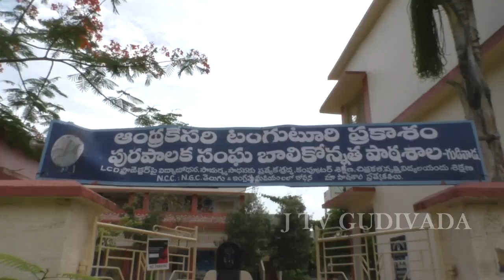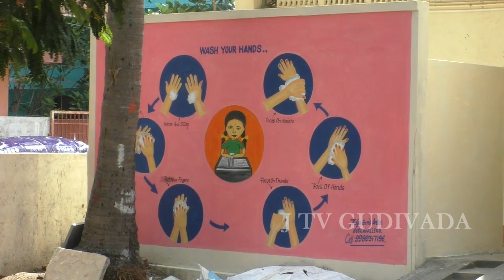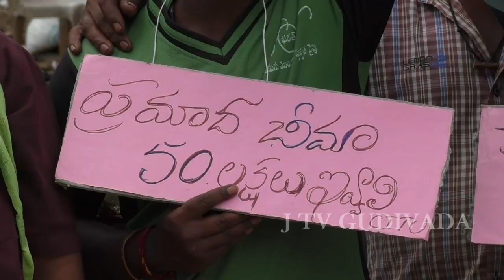12 06 2021 J TV NEWS GUDIVADA